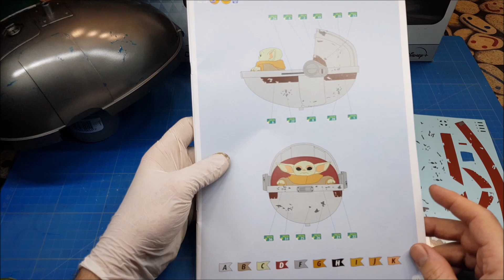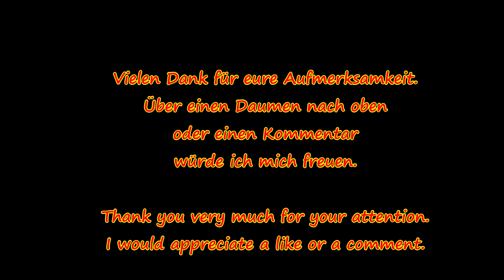Revell Grogu - The Child 1/3 Full Build Video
Hallo zusammen.
Heute möchte ich euch meinen Grogu von Revell im Maßstab 1/3 zeigen.
Ich habe den Bausatz mit einigen Materialien aufgewertet, damit Grogu realistischer aussieht.
Euer Ben.

Hello everyone.
Today I would like to show you my Grogu from Revell in 1/3 scale.
I upgraded the kit with some materials to make Grogu look more realistic.
Your Ben.

Inhalt

0:00 Intro
0:20   Build of the Head
03:18 finished Head
03:59 build of he Body
07:51 build of the Pram
09:13 Painting
16:26 Chipping
19:28 Base
22:39 Decals
26:17 Oil Weathering
28:31 Final assembly
30:25 Finished Grogu

Our Distance - Silent Partner

LS - Eveningland

Nimbus - Eveningland

Escape - Eveningland

Finding Me - Eveningland

Silver_Skies - The 126er

Follow_The_Shadows - The 126er

Jupiters_Smile - The 126er